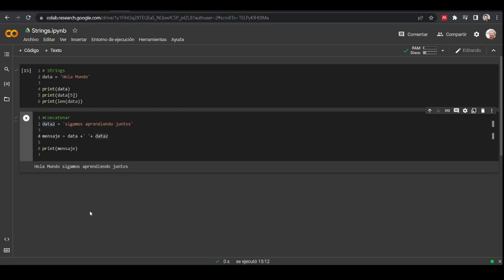PROGRAMACIÓN EN PYTHON CON GOOGLE COLAB | DATA SCIENCE | [CLASE 5] CONCATENAR CADENAS DE CARACTERES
En este video veremos como concatenar varias cadenas de caracteres (strings) en Python utilizando Google Colab para mostrarlo por consola.